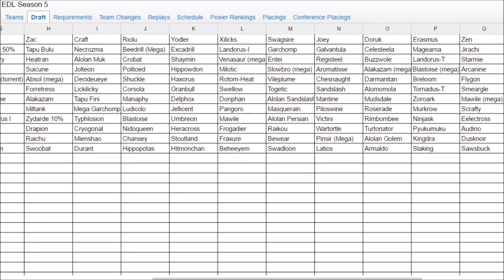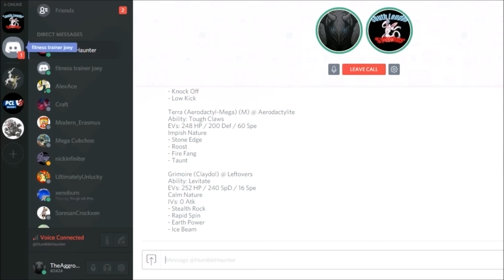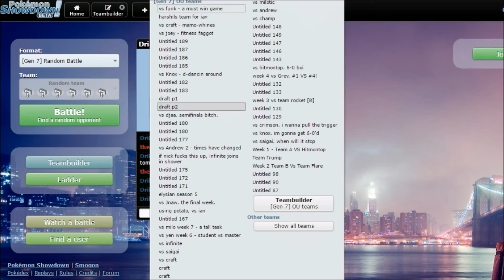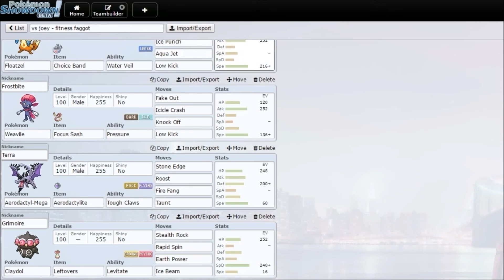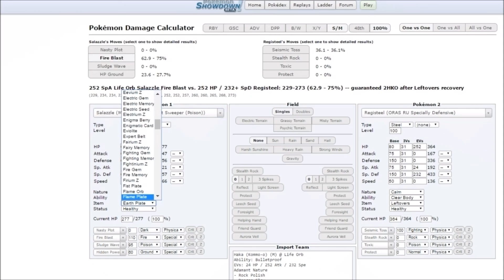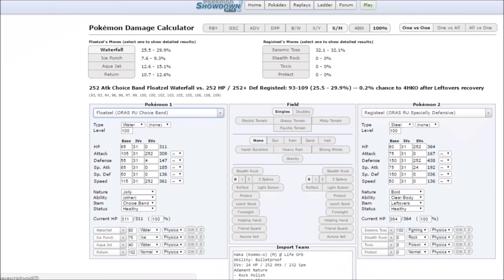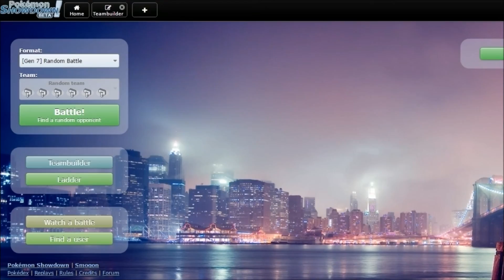EDL S5 - W1 - Cork City Cyndaquils Vs Prueben Murkrows - "FAKE ME OUT"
ya boi joe down below.
Sub for nudes.